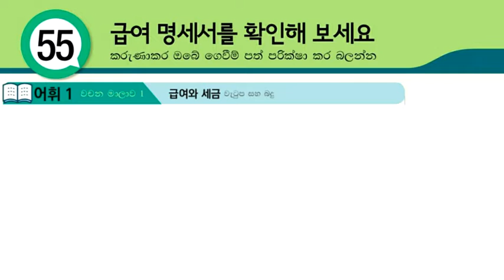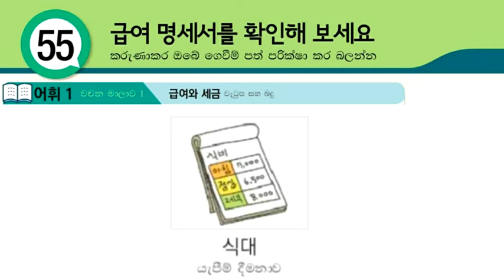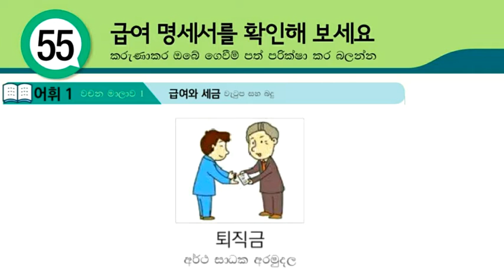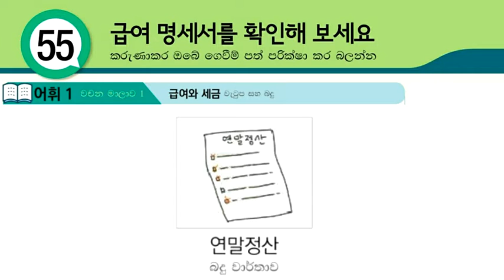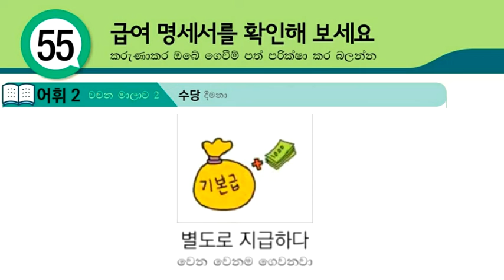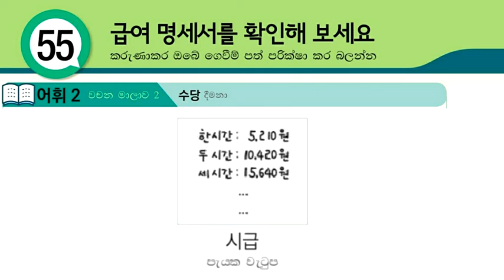Learn Korean Words in Sinhala: Eps Topik Book Lesson 55 Vocabulary with Korean Pronunciation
Through this video, you can Learn Korean Words in Sinhala: Eps Topik Book Lesson 55 Vocabulary with Korean Pronunciation.

01. හෝඩියේ සිට කොරියාණු භාෂාව මුල සිට මෙතනින් ඉගනගන්න (Learn Basic Korean Language for Beginners in Sinhala)

04. කොරියානු භාශා පෙළපොතේ සියලුම පාඩම් මුල සිට සරලව ඉගනගන්න (Learn Eps-Topik Korean Language Book Lessons in Sinhala)

05. කොරියානු භාශා විශය නිර්දේශයේ සියලුම ක්‍රියා පද සහ කොරියන් වචන (Learn Korean Vocabulary & Korean Verbs in Sinhala : basic korean words)

06. පසුගිය කොරියානු විභාග වල සියලුම කොරියාණු භාෂා ප්‍රශ්ණ සහ පිළිතුරු (Eps-Topik Reading & Listening Questions with Answers)

07. කොරියාණු භාෂාවට අමතරව කොරියාව ගැන ඔබ දැනගත යුතු සියලු තොරතුරු (korean news, korean rules, korean foods, korean drama, kpop music, bts, all about korea)